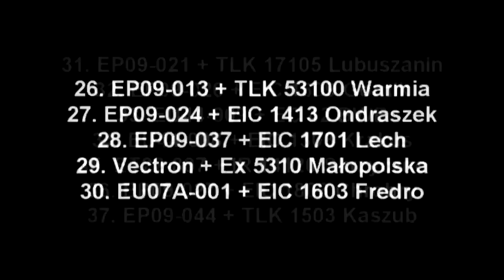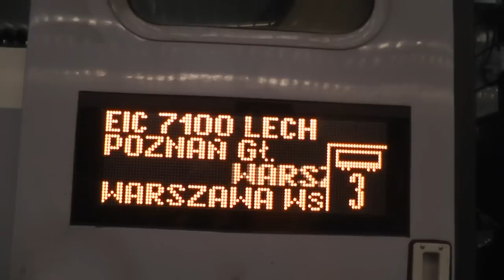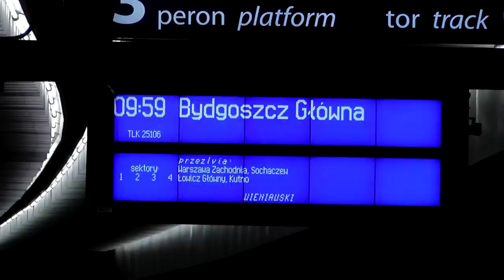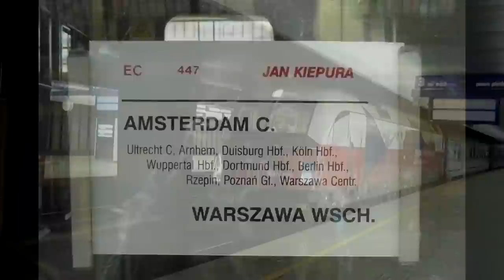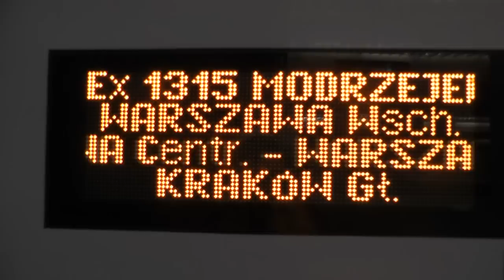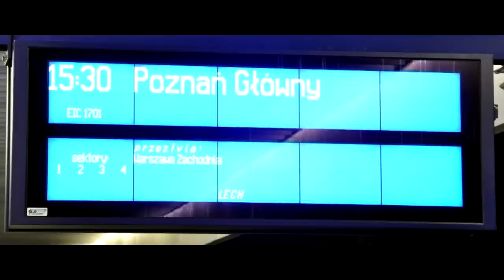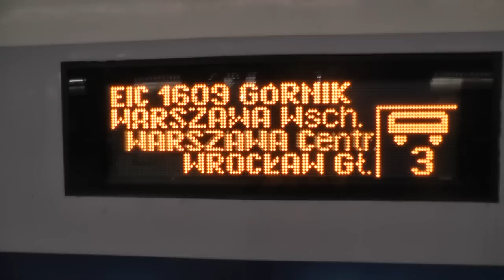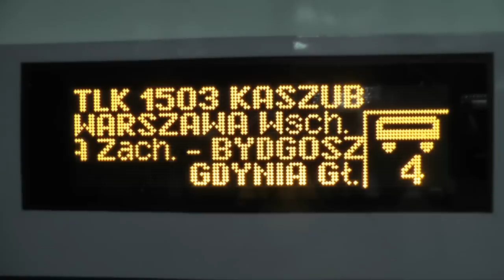Dziewięć godzin na stacji Warszawa Centralna - 20.04.2012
Oto efekt 9-godzinnego pobytu na moim ulubionym (po poznańskim) dworcu. Przepraszam za wszelkie błędy, które pewnie się wkradły. Za towarzystwo i pomoc w realizacji filmu dziękuję Emilowi @yamarotto. Życzę miłego oglądania i pozdrawiam wszystkich MK oraz spotkanych pracowników PKP :)

W filmie można obejrzeć:
1. 00:48 - EP09-024 + TLK 71102 Goplana
2. 01:45 - EP09-030 + TLK 41102 Skarbek
3. 02:41 - EP09-023 (Portugalia) + EIC 1601 Panorama
4. 04:17 - EP09-033 + EIC 4112 Ondraszek
5. 05:16 - EP09-029 + EC 110 Praha
6. 06:38 - EP09-040 + Ex 1317 Maria Curie-Skłodowska
7. 07:43 - EU44-010 + EIC 7100 Lech
8. 08:52 - EP09-022 (Grecja) + EIC 6108 Górnik
9. 10:06 - EU44-008 (Wrocław) + EIC 3102 Krakus
10. 11:46 - EU44-003 (Dania) + EC 44 BWE
11. 13:03 - EP09-028 + TLK 25106 Wieniawski
12. 13:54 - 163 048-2 Jadwiga + D 405 Vltava
13. 15:30 - EP09-007 + TLK 13104 Janusz Korczak
14. 16:33 - EU44-007 + Ex 4512 Klimczok
15. 17:30 - EP09-003 + EIC 1308 Sawa
16. 18:35 - EU47-008 (Hetman Mikołaj Sieniawski) + KM 12261
17. 19:18 - EU44-006 (Czechy) + EN 447 Jan Kiepura
18. 20:25 - EP09-037 + Ex 6104 Ślęża
19. 21:42 - EP09-018 (Holandia) + EC 105 Sobieski
20. 23:13 - EP09-001 + TLK 5302 Norwid
21. 24:15 - EU07-324 + TLK 21102 San
22. 25:19 - ED74-007+ED74-006 - TLK 11110 Podlasie
23. 26:03 - EP09-003 + Ex 1315 Helena Modrzejewska
24. 26:55 - Vectron 191 952 + Ex 3510 Małopolska
25. 28:41 - EP09-022 (Grecja) + Ex 1611 Korfanty
26. 29:51 - EP09-013 + TLK 53100 Warmia
27. 30:40 - EP09-024 + EIC 1413 Ondraszek
28. 32:11 - EP09-037 + EIC 1701 Lech
29. 33:47 - Vectron 191 952 + Ex 5310 Małopolska
30. 34:55 - EU07A-001 + EIC 1603 Fredro
31. 36:35 - EP09-021 + TLK 17105 Lubuszanin
32. 38:00 - EP09-026 + EIC 1609 Górnik
33. 39:30 - EU44-009 (Gdańsk) + EC 42 BWE
34. 40:25 - EU44-008 (Wrocław) + EIC 1303 Krakus
35. 41:35 - ET22-807 + IR 14120 Skrzyczne
36. 42:37 - EP09-027 + EIC 1803 Chrobry
37. 44:25 - EP09-044 + TLK 1503 Kaszub